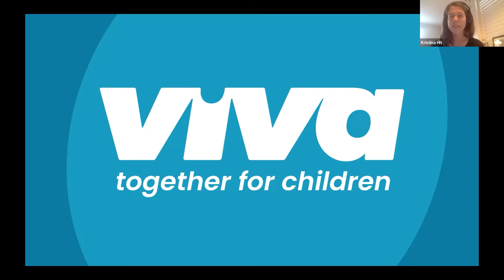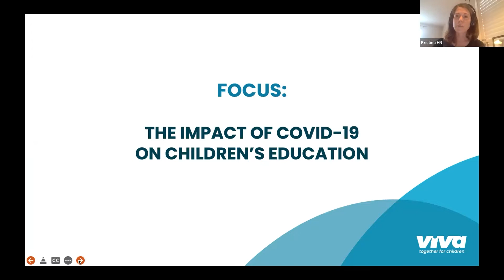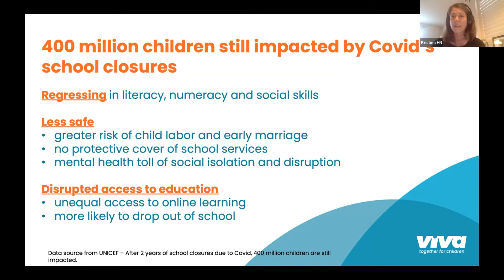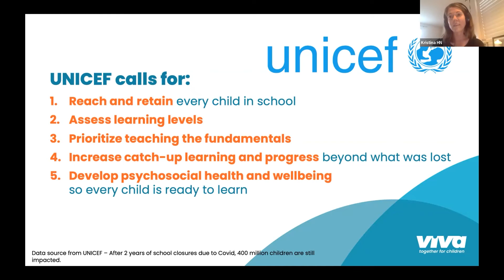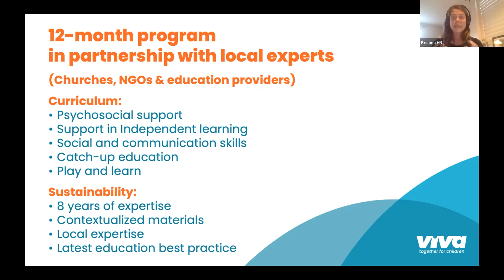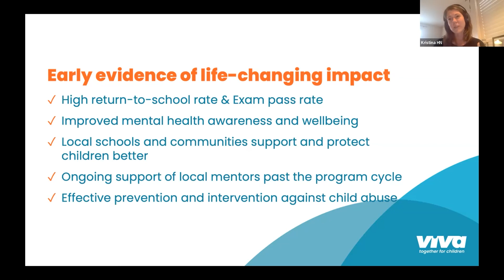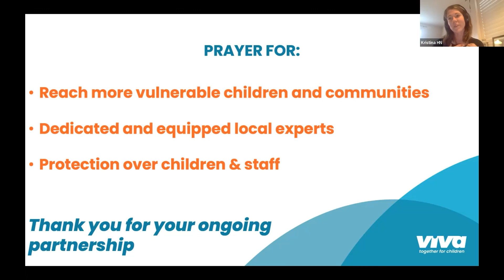Launching Learning Spaces in Asia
Unicef states that 400 million children continue to be impacted by school closures caused by Covid. One of Viva's responses to this has been to set up Learning Centres which provide catch-up education for children most affected by missing so much school.

We'll hear more about what this programme looks like in Asia from our Network Consultant, Kristina Herbert Novak.